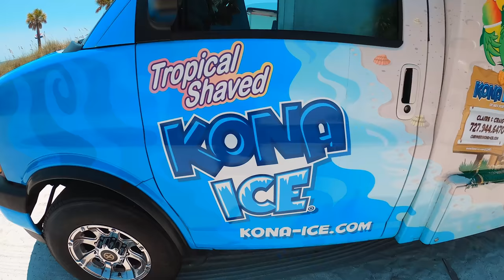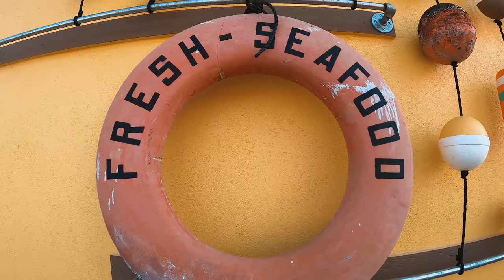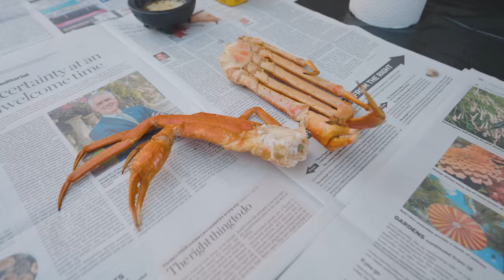Eating OCTOPUS and Paddle Boarding / Trying Fun New Things In Florida!